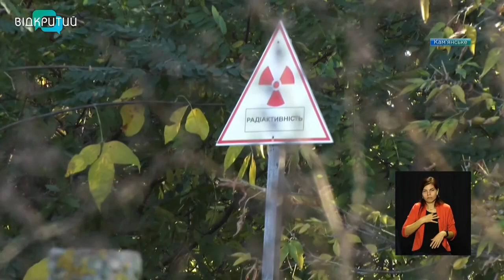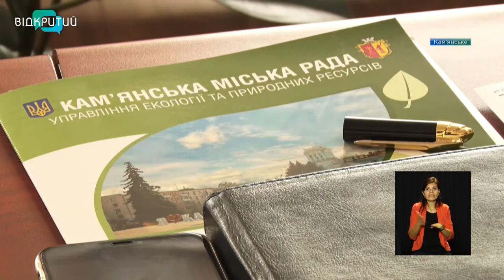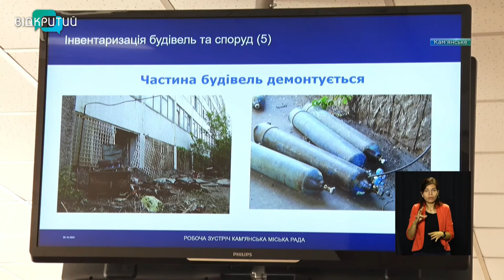Новини OPEN NEWS від 21 жовтня 2020 року 13:15